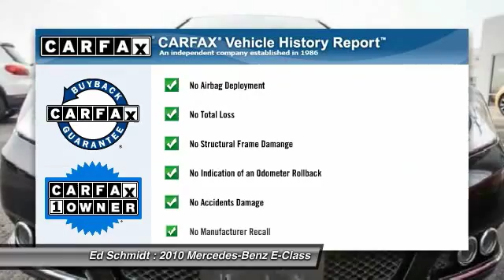2010 Mercedes-Benz E-Class Perrysburg OH VL697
2010 Mercedes-Benz E-Class E350 Luxury AWD

Ed Schmidt
26875 Dixie Highway

You'll love this 2010 Mercedes-Benz E-Class. This is a car you'll want to take home. With 56921 miles, it features Automatic transmission and an exterior color of Black.